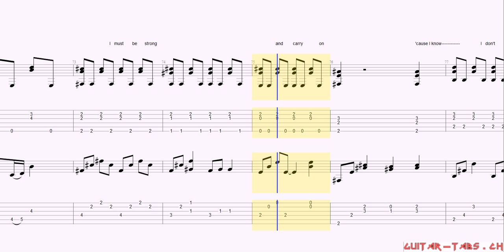Eric Clapton Tabs - Tears In Heaven